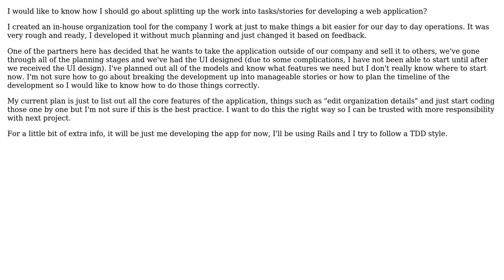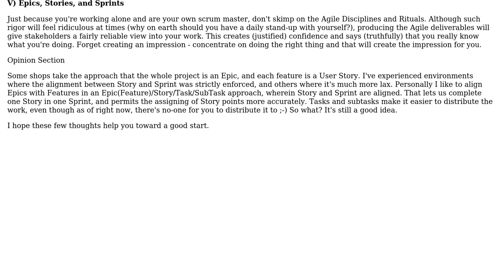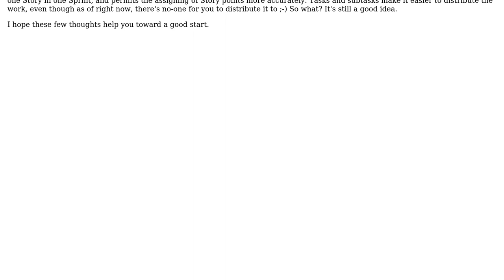Software Engineering: Developing a web app from a design, how should I split the work up?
With thanks & praise to God, and with thanks to the many people who have made this project possible! | Content (except music & images) licensed under CC BY-SA | Music | Images & others | With thanks to user User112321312 user John Wu user jgenoese and the Stack Exchange Network Trademarks are property of their respective owners. You are responsible for your own actions.